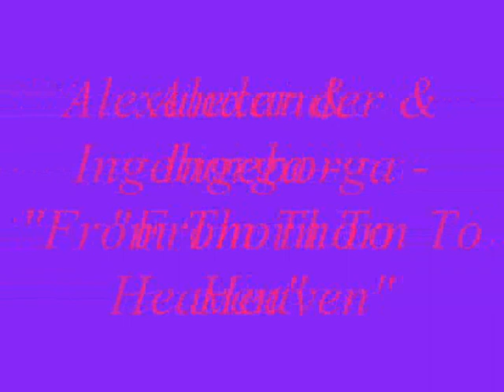Ingeborga and Alexander - "I'll Stand By You"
I chose to make this fanvid with that beautiful song (performed by The Pretenders), because I wanted to show that Ingeborga and Alexander really stood by each other every single step of the contest, and that cooperation and united efforts led them to the Victory (to me second place might be concidered as triumph too). We also can see from the way they touch and look at each other, they their feelings for each other are not just professional. I think, that for them, the most precious prize is their meeting. Although it happened too late..